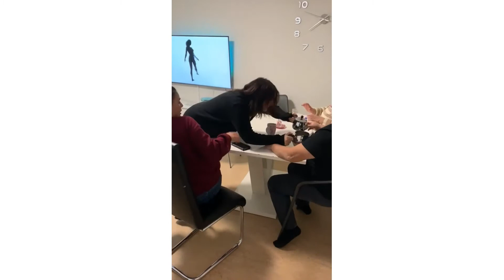Bana yapılan şaka bunun arkasını bırakmam